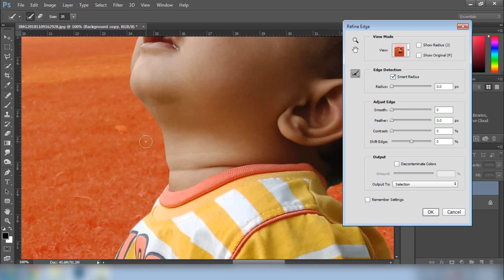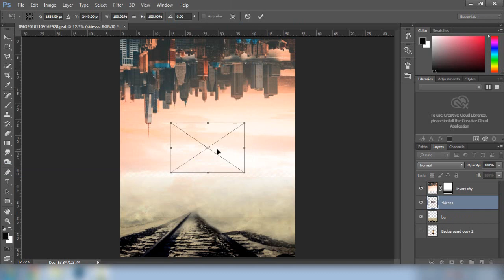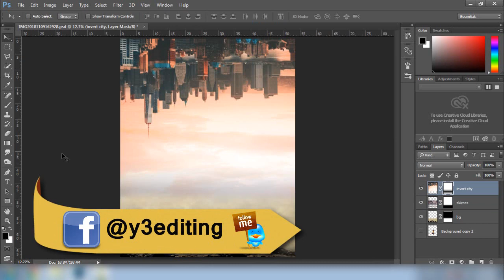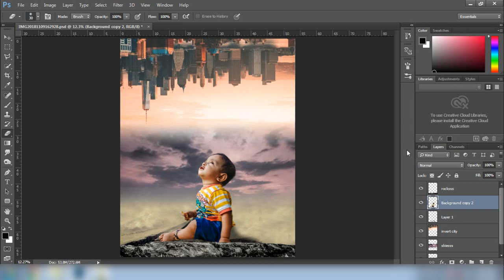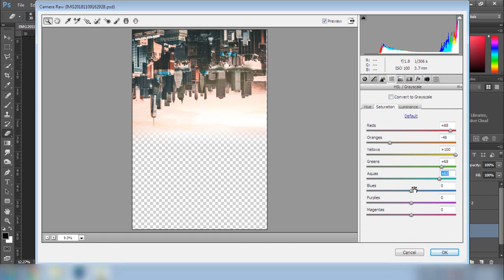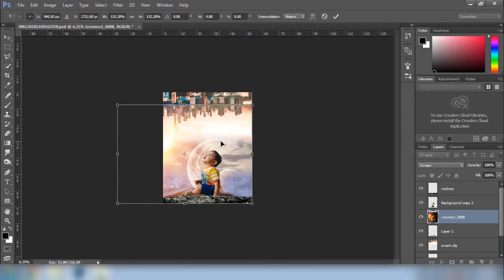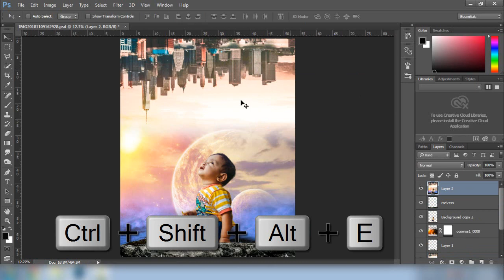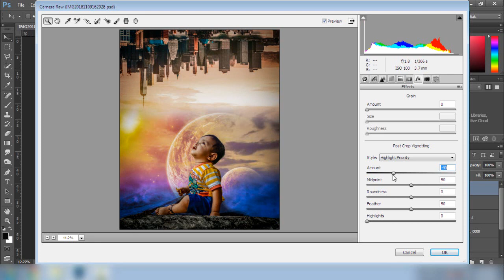Invert city illusion photo editing | Instagram Viral Editing | Baby Photo Editing | By Y3 Editing